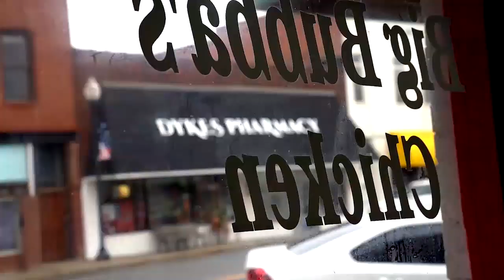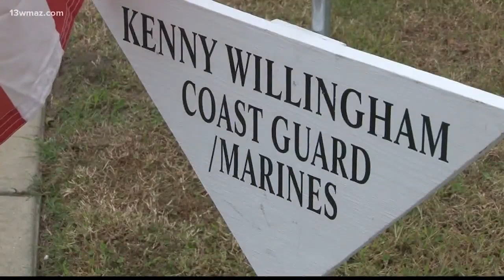HGTV Hometown Takeover pitch for Cochran, Georgia.